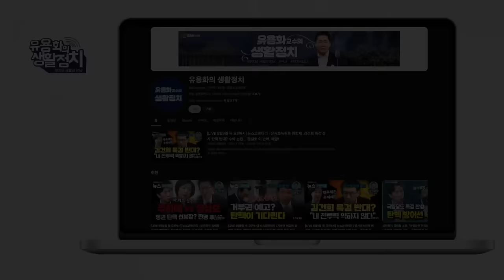김건희의 김정은 코스프레ㆍ사리반환 한다면서 사리판단 못하는 김건희ㆍ명태균 왕따당하고 밀려난 인물ㆍ11월 위기설 [행운스님]